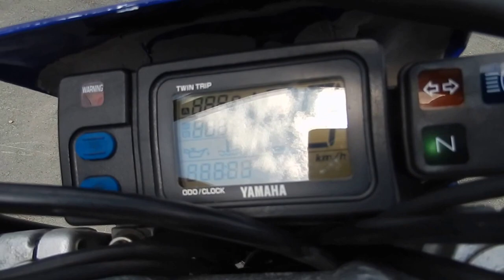Yamaha DT230 Lanza (X0032)